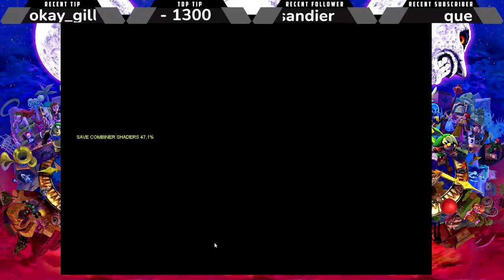Legend of Zelda: Majora's Mask part 4 - Epona Here I Come!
Time to get the bestest horse.